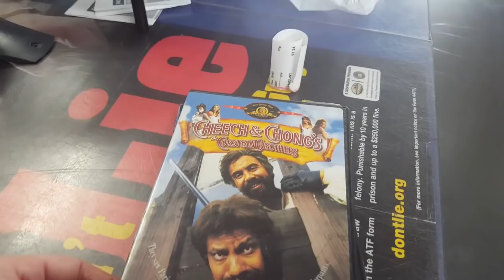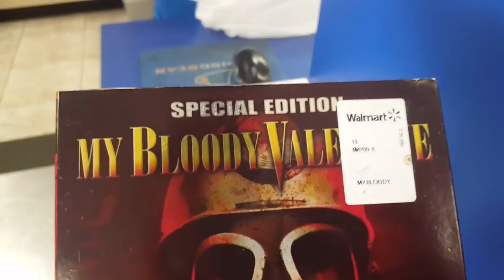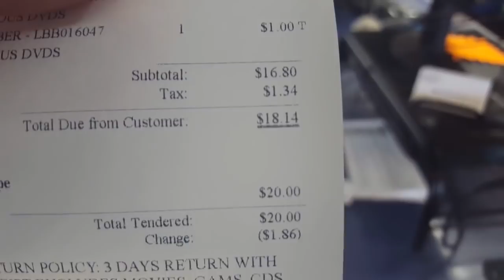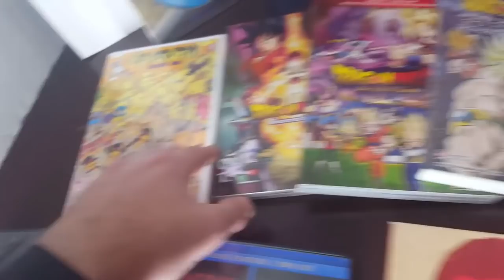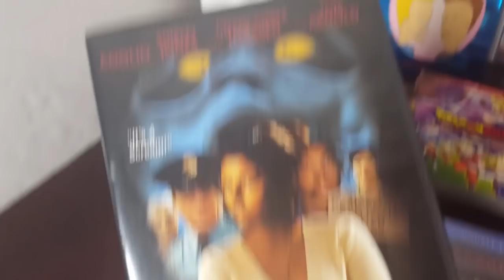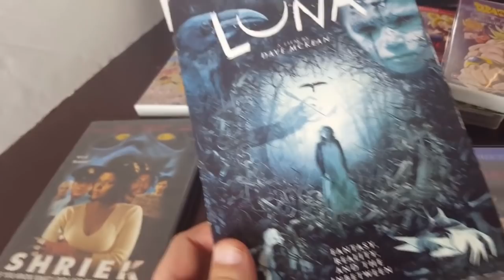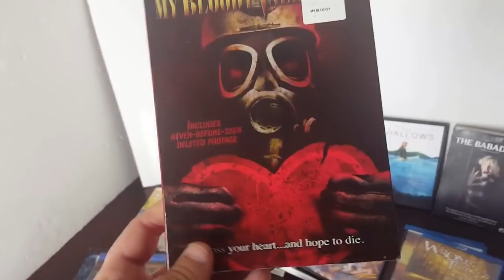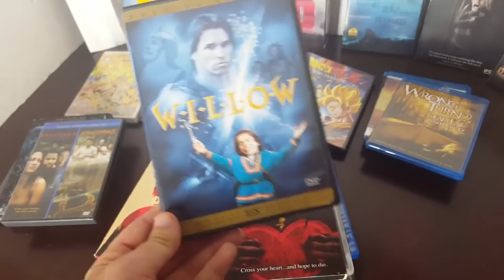Live DVD / Blu-ray Hunting Ep. 14 - OUT OF PRINT HORROR!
My eBay Store: